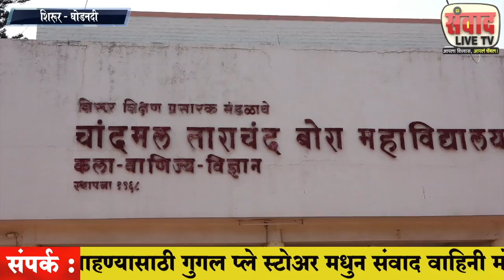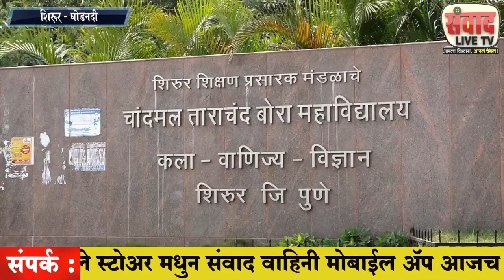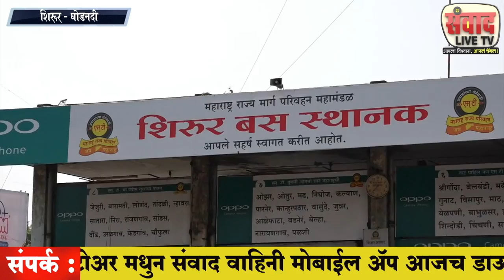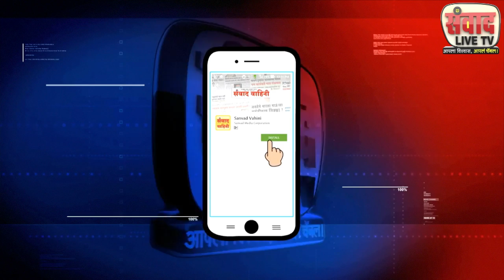krida mahotsav at ct bora college